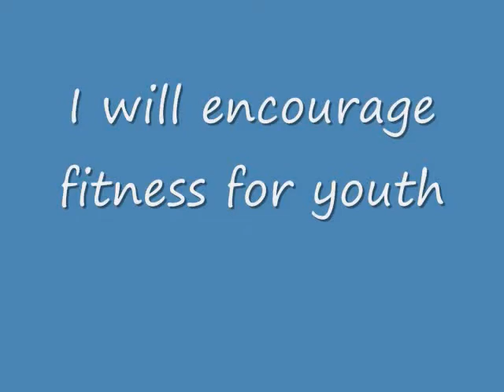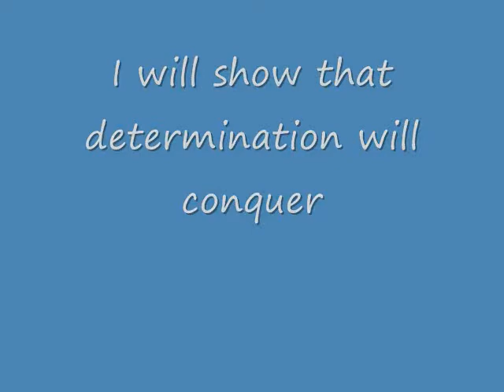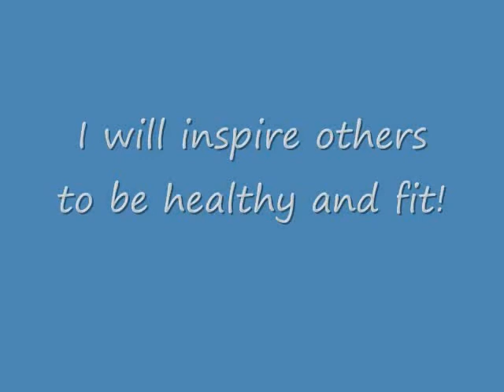c:\Users\Lauraann\Videos\Combine 360 Video complete_0001.wmv